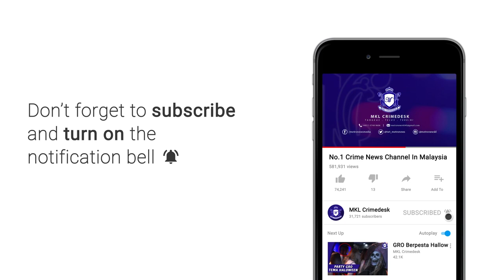JPJ Keluarkan 1.002 Juta Saman Seluruh Malaysia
Sejumlah 1 perpuluhan 002 juta saman dikeluarkan Jabatan Pengangkutan Jalan Malaysia JPJ  sepanjang tahun ini atas pelbagai kesalahan jalan raya.

Kesalahan berkaitan tiada atau tamat tempoh lesen kenderaan motor LKM serta cukai jalan masih menyumbang kesalahan tertinggi.

Ketua Pengarah Jabatan Pengangkutan Jalan JPJ Datuk Shaharuddin Khalid berkata, biarpun statistik didapati ada sedikit penurunan.. Namun kesalahan yang dilakukan adalah bersifat ulangan.

Dalam penilaian statistik tahun ini.. Sebanyak 30 perpuluhan 8 juta kenderaan didapati berada di atas jalan raya.

Namun kenderaan yang aktif iaitu mempunyai LKM hanya 20 juta.

Ini menjelaskan selebih kenderaan berkemungkinan tidak berdaftar atau tiada lesen sah.

Beliau ditemui ketika Operasi Bersepadu di Jalan Bangsar ibu negara bermula jam 8 malam hingga 12 pagi tadi.

Daam operasi bersepadu itu.. 2450 kenderaan diperiksa.

220 kenderaan dikenakan tindakan dengan jumlah saman iaitu 603 kes.

Operasi dikuatkuasakan 127 anggota dan pegawai pelbagai agensi antaranya PDRM, Agensi Anti Dadah Kebangsaan, Jabatan Alam Sekitar dan Jabatan Keselamatan Jalan Raya.